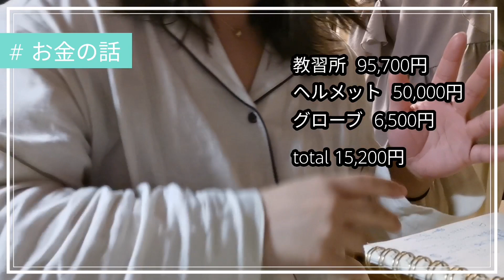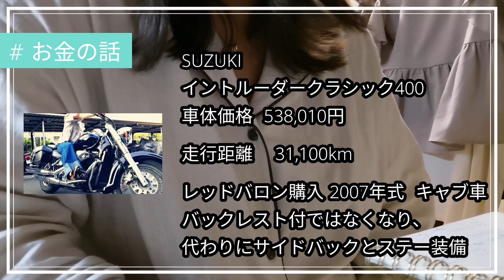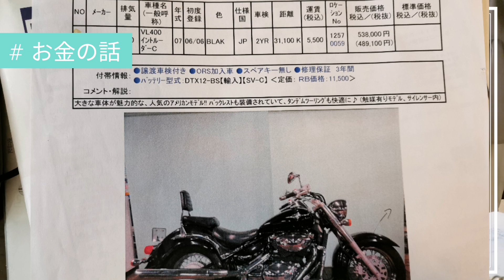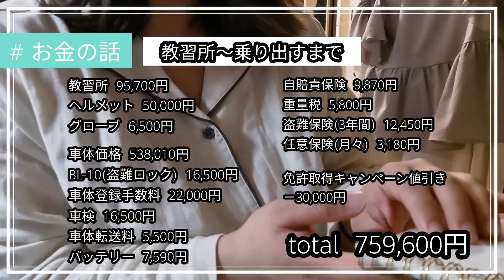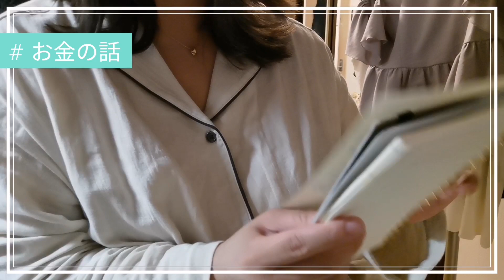【一から揃えると】総額いくら？お金の話【インクラ中古価格】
免許取得からバイク購入、そして今に至るまで
どのぐらいお金がかかったのかという動画です(*'ω'*)
（字幕ミス訂正：02:00あたり　15,200円→152,200円）
あくまでも、私のケースです。
何か質問などありましたら、コメントにお気軽にお書きください💛

目次
0:00　概要紹介
1:50　教習所
5:30　インクラ車体価格（中古/レッドバロン）
7:50　付属品/保険等
12:12　カスタム/ギア
15:24　総額〇○円